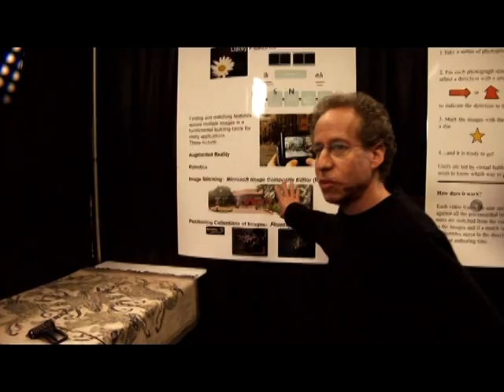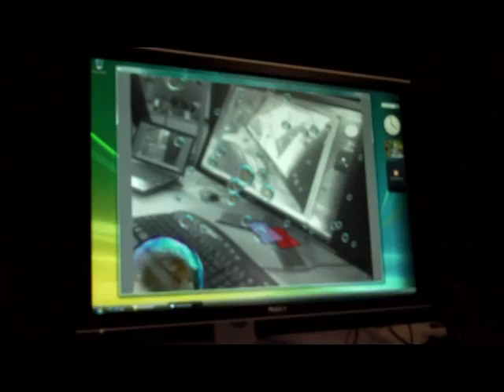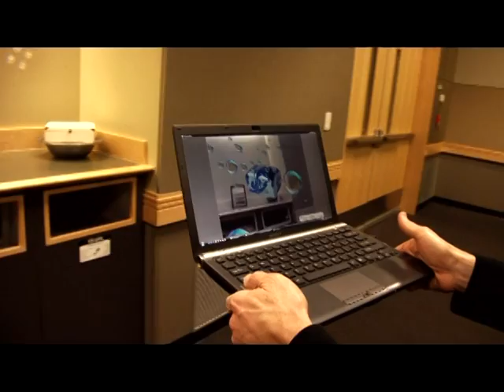Microsoft e a realidade ampliada (Techfest 2009)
Pesquisador Michael Cohen, da Microsoft, mostra tecnologia de realidade ampliada no Techfest 2009 usada em uma "caça ao tesouro". Vídeo de divulgação da Microsoft.